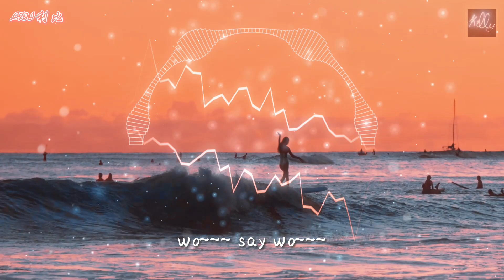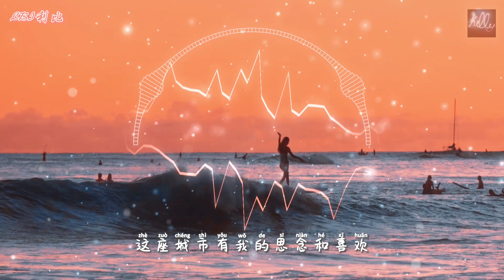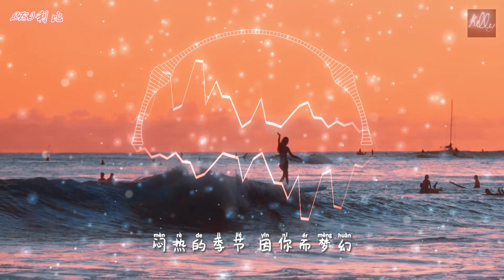小城夏天 - LBI利比 无损音质 『 我听着耳机中j a y的音乐 从等你下课 到手写的从前 冒泡汽水和你都是夏天感觉 』 【动态歌词】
♫喜欢此频道的音乐可以点赞赞 订阅还有打开小🔔噢~

♫欢迎到频道里听听其他好听的歌曲♡

♫此频道会不定时持续的更新噢♡

♫歌曲版权为歌手本人及其音乐公司所有，本频道只作分享与推荐所用，喜欢他们的音乐可以购买歌曲支持噢。

小城夏天 - LBI利比

词 Lyrics：陶旧
曲 Music：盛骁
编曲 Arranger：WayMen歪门/KENNY妮妮
吉他 Guitar：张赫伦/Kingtheta
混音师 Mixing Engineer：LBI利比
合声 Backing vocals：LBI利比
制作人 Produced by：蒋雪儿 Snow.J
监制 Executive producer：蒋雪儿 Snow.J
音乐统筹 Music co ordination：柯自俊
OP：青风音乐Cheerful Music
SP：乐无限Eternal Music

橘黄色的日落 吞没在海平线
夜色慢慢摊开 露出星光点点
我听着耳机中j a y的音乐
从等你下课 到手写的从前

冒泡汽水和你都是夏天感觉
着迷你眉间柔情似海的双眼
心动像风来的不知不觉
此刻 世界聚焦你的出现

Wo say wo

Wo say wo

我在小城夏天陪你遇见浪漫
晚风吹过耳畔你显得很好看
微醺的傍晚 时间过很慢
我在小城夏天遇见了另一半
这座城市有我的思念和喜欢
闷热的季节 因你而梦幻

Wo say wo

Wo say wo